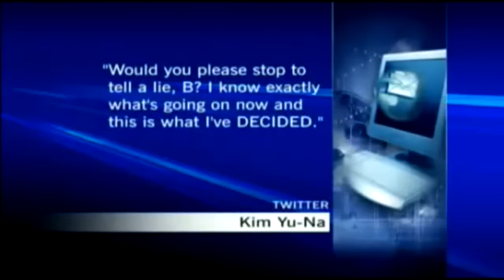Brian Orser talks about his split with Yuna Kim and the rumor about coaching Mao Asada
Would you please stop to tell a lie, B?

Mao Asada 浅田真央 아사다 마오 Yuna Kim キム ヨナ 김연아 eric teb 2010 vancouver olympic champion jourbert amodio korpi nagasu kozuka